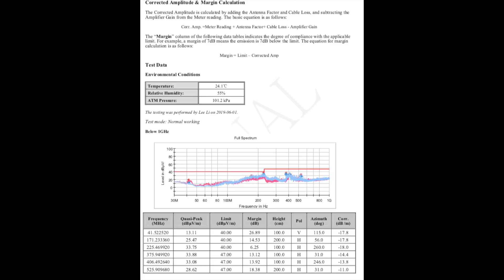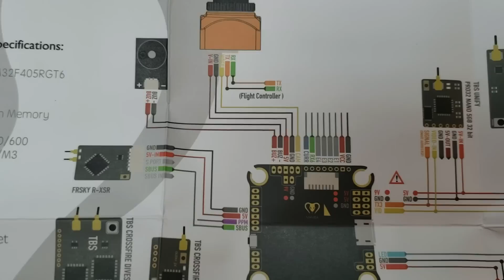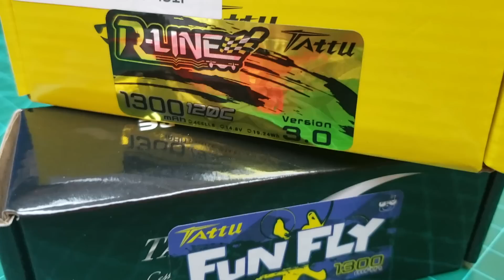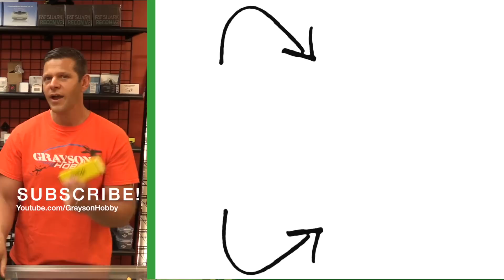Jumper T16 FCC Certification Update - Spectrum Finally Dead for FPV?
Jumper Finally Received the FCC Certification but as of the end of June 2019, there are still core components.

Why did Diatone remove the 3.3v pads for Spectrum Support?  Is FrSky taking the monopoly of Receivers for FPV Quads or is Spectrum just a lame duck and not developing new receivers!

1) SUBSCRIBE to learn how to update your hobby gear and hear the latest reviews on products we carry - Remember we do not carry the junk - it must pass our confidence test!

3) New to Drones? Check at our suggested quads for all skill levels

7) Come Visit our Brick and Mortar FPV & Hobby Shop - Touch and Feel before you purchase!
GraysonHobby
220 Old Loganville Road
Loganville, GA 30052 - USA